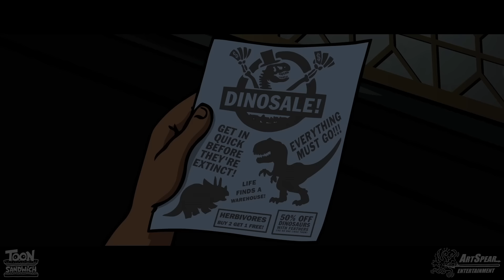Jurassic World Fallen Kingdom Trailer Spoof - TOON SANDWICH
An animated parody of the Jurassic World: Fallen Kingdom trailers, in which Owen's relationship with Blue the Raptor is milked for all it's worth, Claire's eyesight is a sticking point and T-Rex chews the scenery. And the cast.